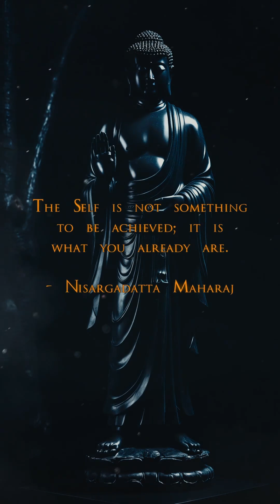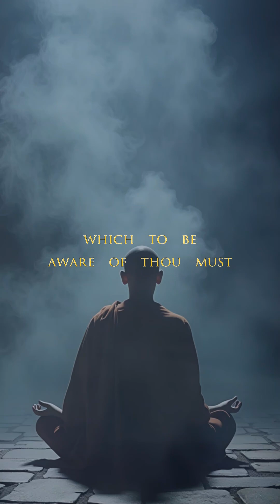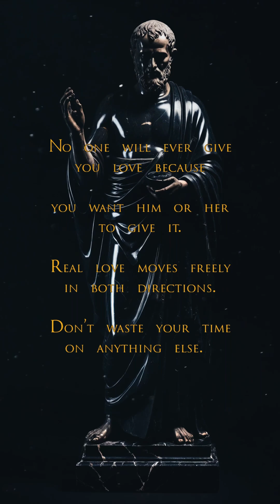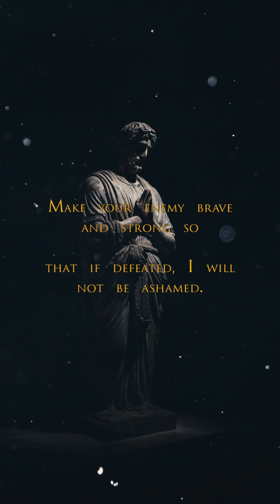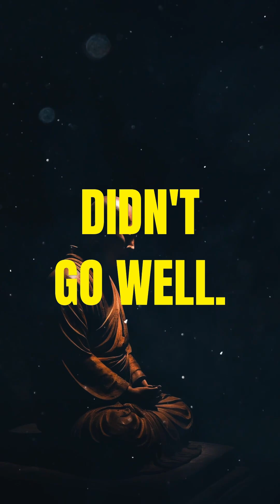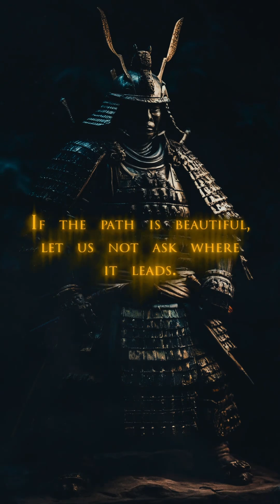Stoic Radio - 6 Meditations of Marcus Aurelius- -THE SIXTH BOOK- part 1 of 9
Stoic Radio - Sub-Conscious Stoic Radio - Stoic Radio - 6 Meditations of Marcus Aurelius- -THE SIXTH BOOK- part 1 of 9